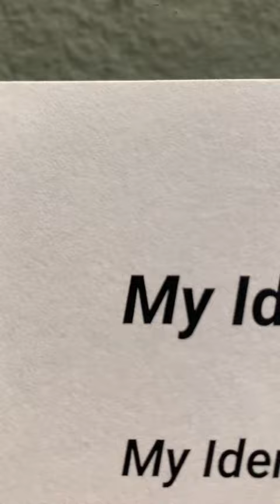UCSC MECSA X Sesnon Underground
Instagram reel made for the collaboration between the UCSC Mixed Ethnic & Cultural Student Association.
Song: Spring in Silver
Artist: Echo Lane (Check out their music on SoundCloud, @ echoln -- their photography was also featured in the exhibition!)